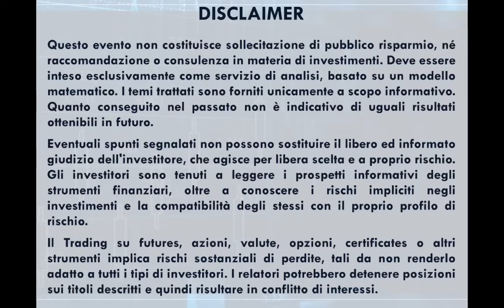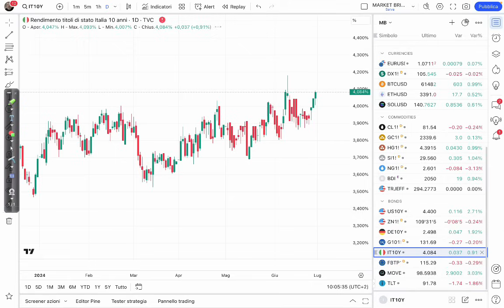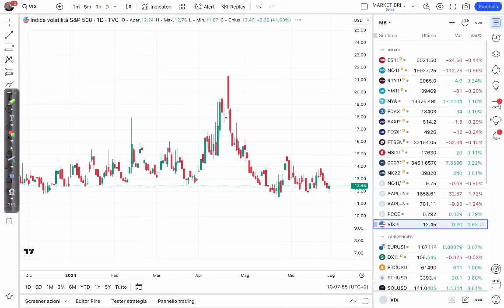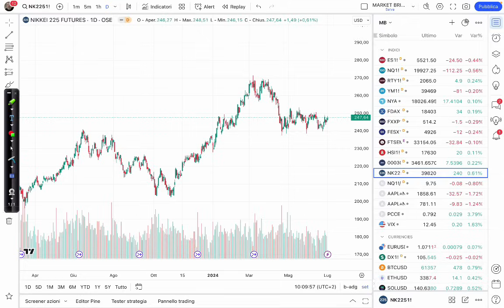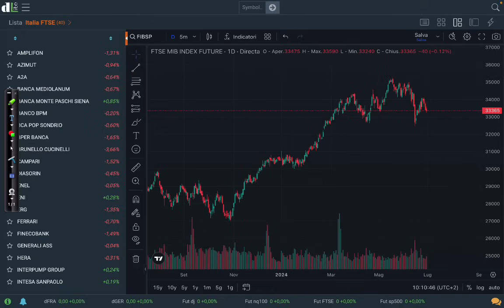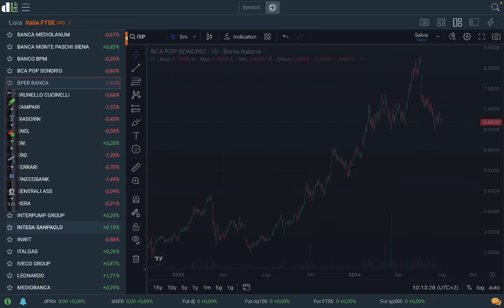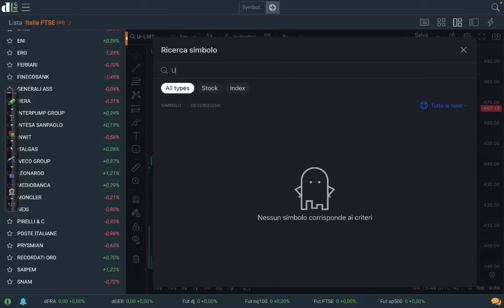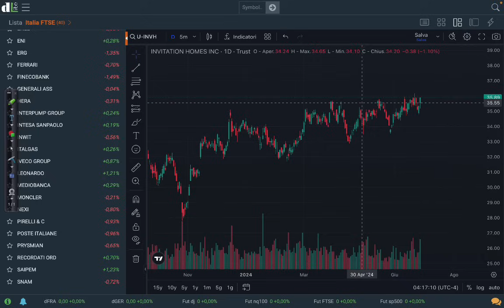Le elezioni francesi fan salire i rendimenti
Analisi di Davide Biocchi | Titoli, Indici, Commodities e valute | 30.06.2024

Seguimi anche su  @SportfolioShow